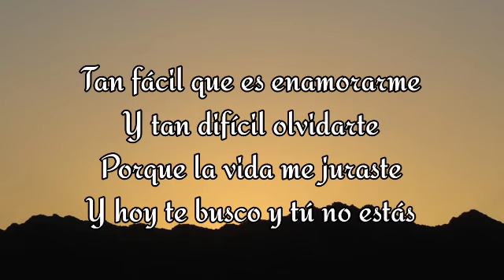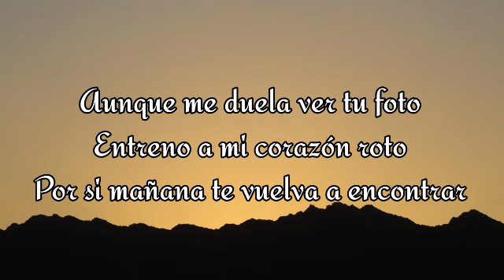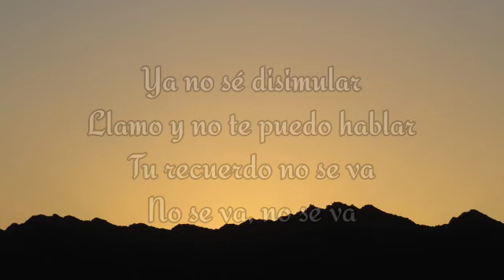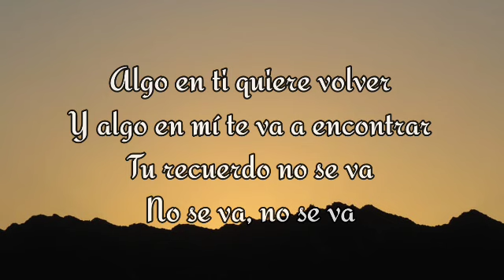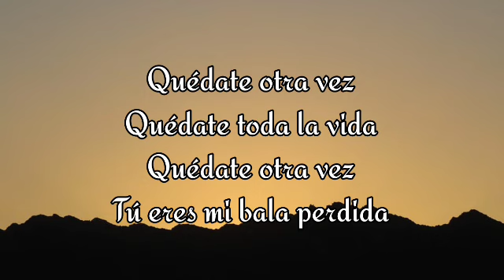Grupo Frontera - No se va (Letra_Lyrics)